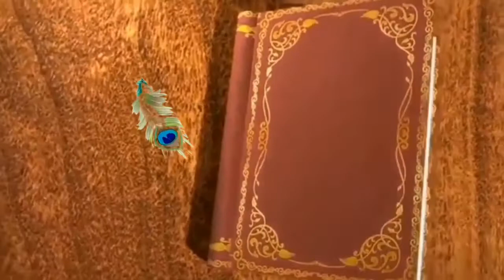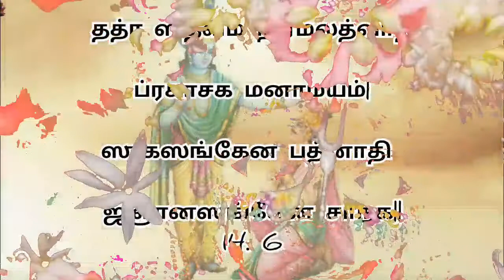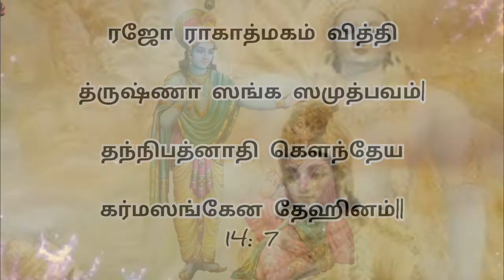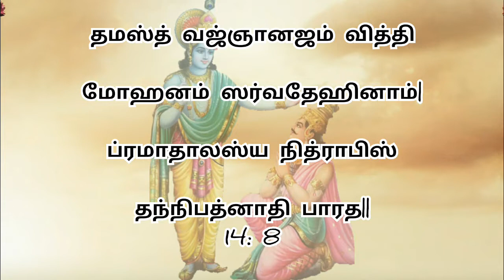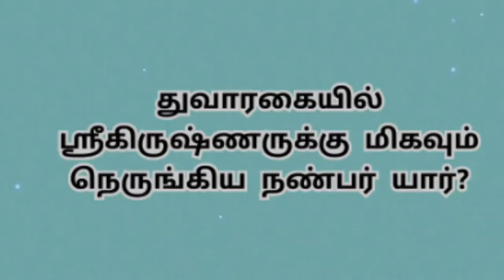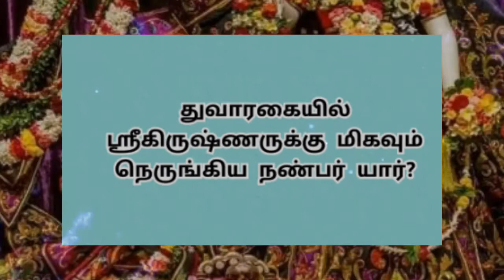நீங்கள் எந்தவகை குணம் கொண்டவர்கள் என்று அறியலாமா?| suma krish| 14: 6-8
In this video we discussed about the bhagavat gita chapter 14 Kunadraya Vibaga yoga slogans 6, 7 & 8 based on life thoughts.